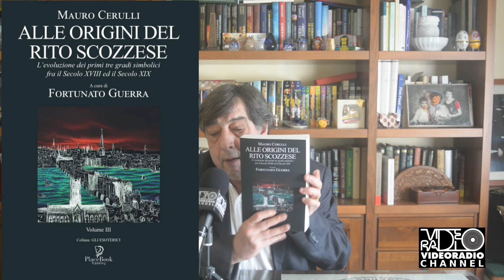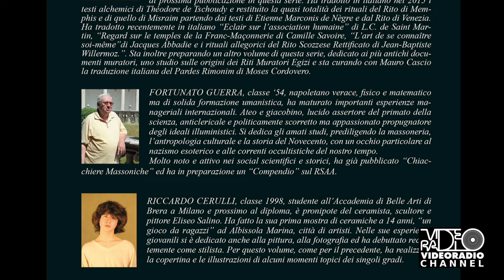Le origini della massoneria simbolica e del rito scozzese antico ed accettato: Mauro Cerulli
Mauro Cerulli, ricercatore e traduttore di testi antichi francesi e inglesi dei secoli che vanno al XVI al XIX presenta qui  alcuni volumi dedicati alle origini del massonico Rito Scozzese Antico ed Accettato.  Si tratta dei rituali originali americani del 1801 del Rito Scozzese, debitamente tradotti in italiano e commentati, rituali molto differenti da quelli oggi in uso.  Un ampio volume è dedicato invece alle origini dei primi tre gradi, comuni a tutti i riti muratori, con moltii testi originali del secolo XVIII e XIX. Alla stesura di questi testi ha collaborato Fortunato Guerra, che ha curato tutte le edizioni e ne ha fatto una presentazione. Le immagini di copertina ed interne sono di Riccardo Cerulli, Maestro d'Arte laureato all'accademia di Brera.